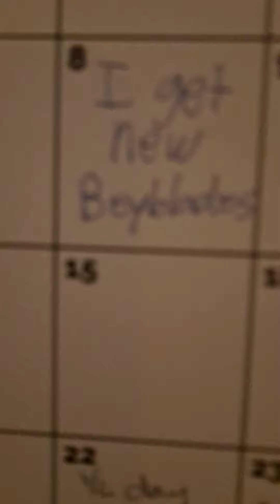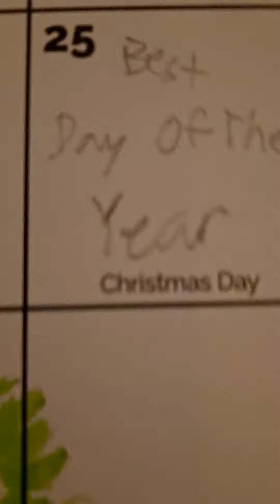Our 3rd Subscriber Goal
135 before December 31st. I know you guys can do it.